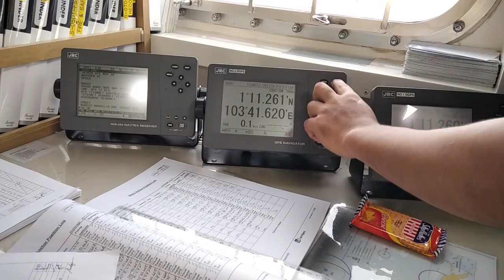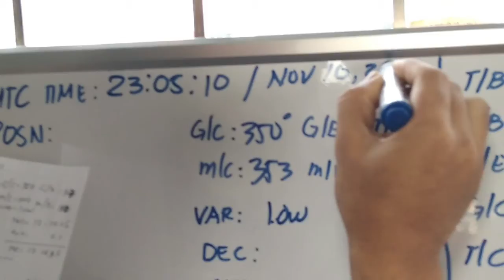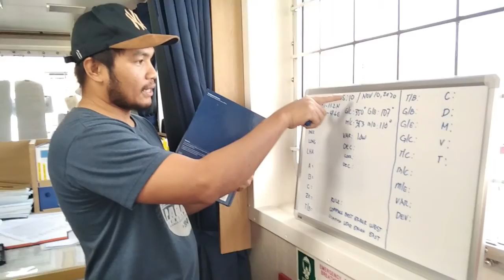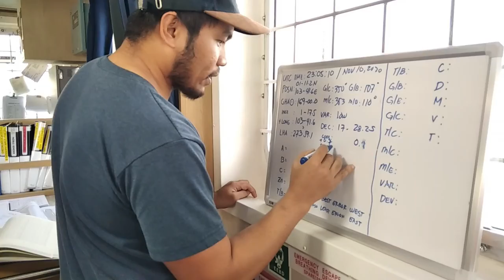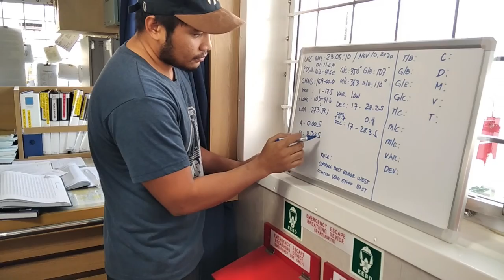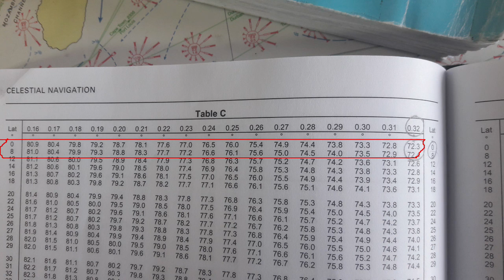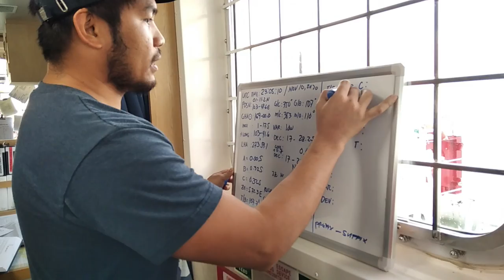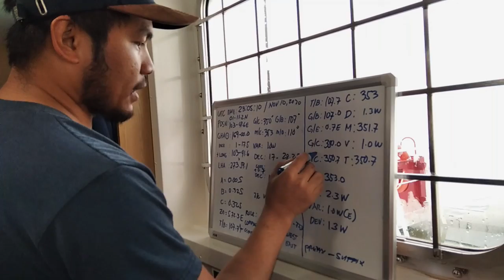G/E | ONBOARDCLASS015 | RAYCE TV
Compass error calculation for Maritime student..